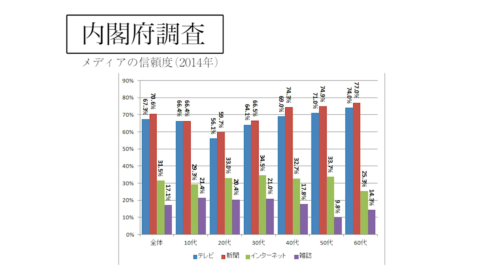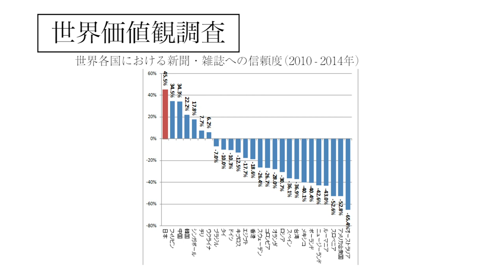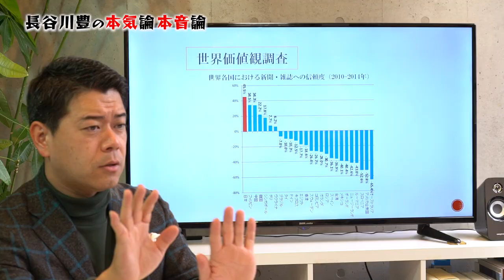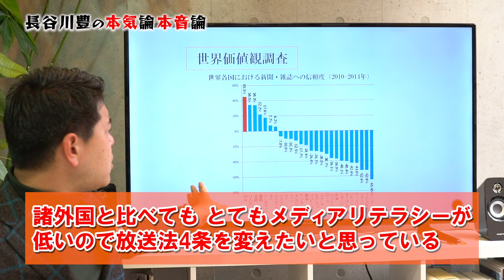日本人のメディアリテラシーが低すぎる件〔#010〕